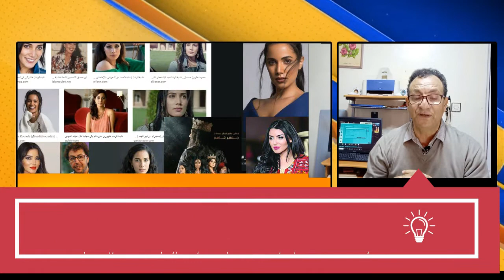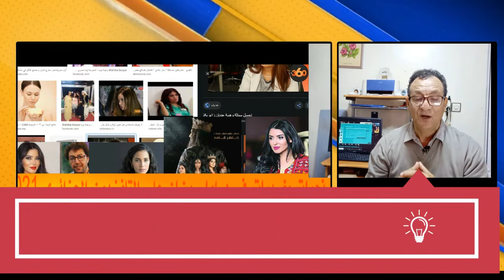ممثلات مغربيات في دراما رمضان على التلفزيون الجزائري 2021 رسالة محبة بين الشعبين المغربي والجزائري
نجمات مغربيات في دراما رمضان على التلفزيون الجزائري 2021